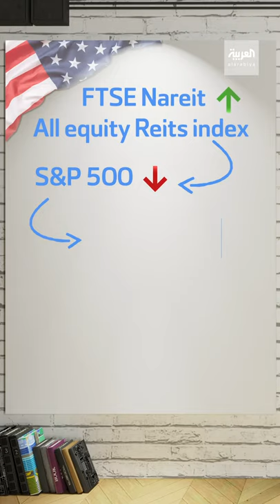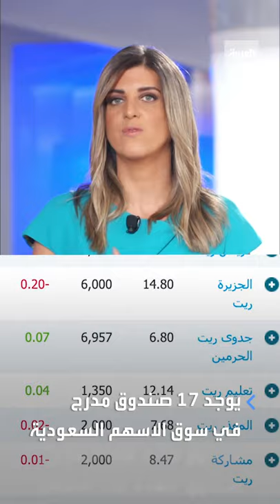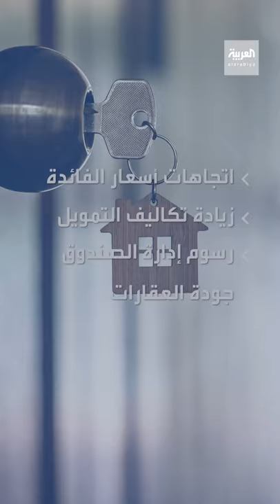الاستثمار في الريت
اذا لديكم الرغبة بشراء عقار  ولكن ليس لديكم مبالغ كبيرة لاستثمارها او  وقت لادارة العقار ، في خيار ثاني هو
REITs
وهي صناديق استثمارية عقارية تشتري عقارات جاهزة ومؤجرة. ومجبورة ان توزع الجزء الاكبر من ايراداتها للمستثمر وتصل هذه النسبة على الاقل 90% في الولايات المتحدة.

النسبة الاكبر منها  تكون مدرجة تتداول مثل الاسهم وبالتالي عالية السيولة بعكس العقار يلي ممكن ياخذ عدة اشهر لبيعه.

سأطلعك باختصار على كيفية الاستفادة من الفرص التي تقدمها "الصناديق الاستثمارية العقارية"